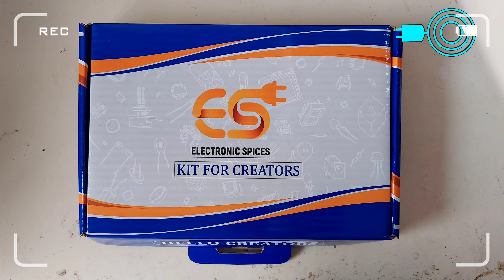5 Pin Female Mini Micro USB Connector Module Board Panel PCB for DIY Project💡👌🔥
5 Pin Female Mini Micro USB Connector Module Board Panel PCB for DIY Project💡👌🔥

MICRO USB to Dip female B-type Mike 5p patch into the adapter board has been welding motherModule Highlights:,most of the current smart phone data lines are used in this interface, the use of a wide range of the module easily convert it into a conventional DIP2.54mm pin, a great convenience for your application!MICRO USB die to DIP2.54mm straight line, the seat has been welded.
100%Brand new and high quality
Package Include :- 5PSC 5PIN MINI MICRO USB
Mini Micro USB To DIP 2.54mm Adapter
Widely used in electronic product links
MICRO USB to DIP Adapter 5pin female connector B type pcb converter pinboard 2.54

About : Rahul From Delhi is a YouTube Channel, where you will find tech Electronics Components Unboxing Use Videos in Hindi 😊